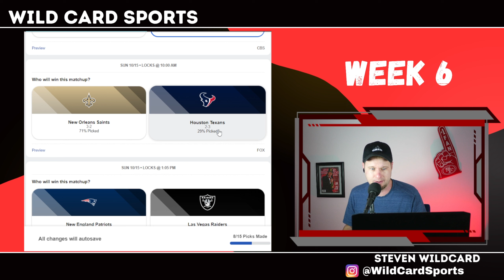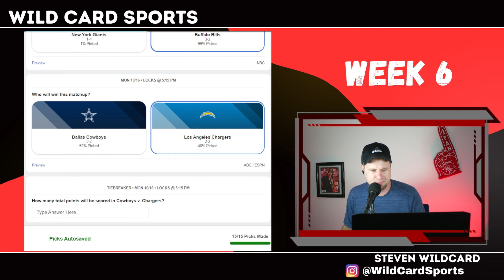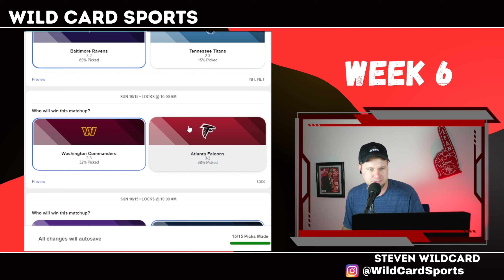My Week 6 NFL Picks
Here are my picks for week 6 in the NFL.